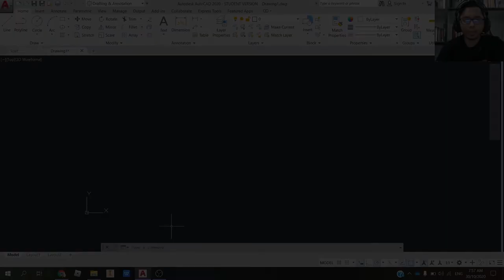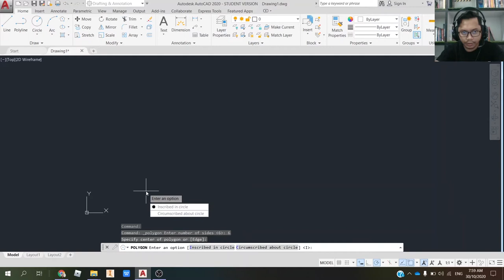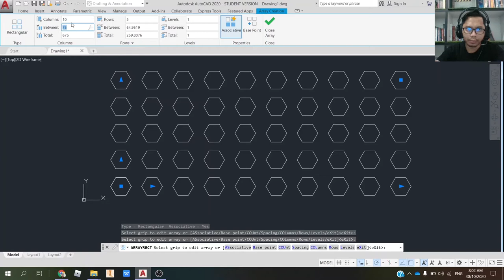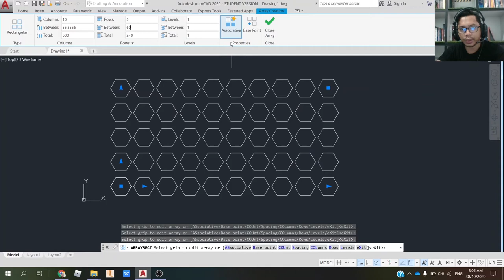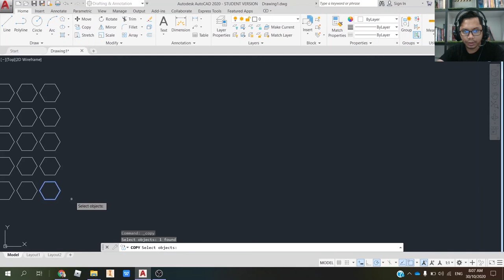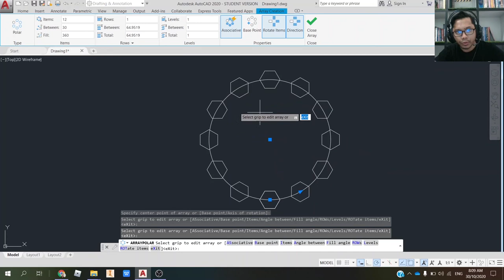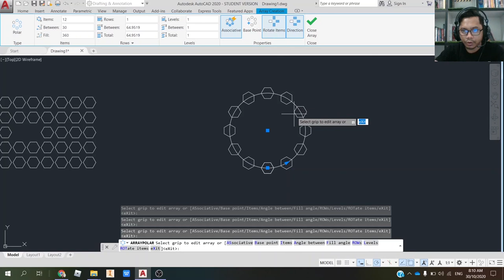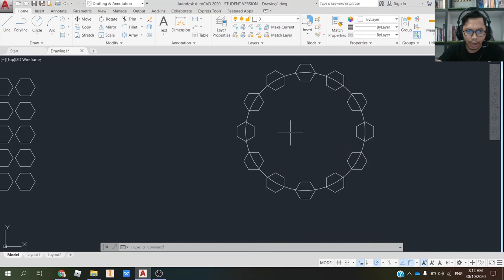AutoCad Tutorial : CARA MENGGUNAKAN ARRAY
PASSWORD : a2022

Enjoy